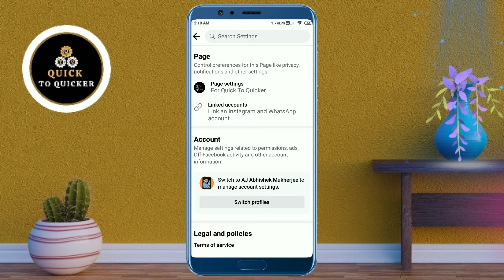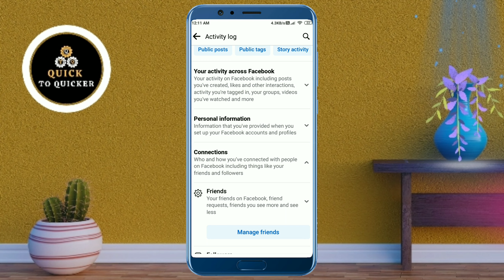How To See Followers On Facebook Page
How To See Followers On Facebook Page - In this video i will show you How To See Followers On Facebook Page.

In this video, I covered a simple way to How To See Followers On Facebook Page.

I told you an easy and simple method  using a smartphone, which is easy to understand and you will also like this video How To See Followers On Facebook.

For more info watch this video how to find followers on facebook, till the end.

After watching this video until the end, share your valuable thoughts in the comment section of this video How To See Your Followers On Facebook Page.

If you like this video how to see my followers on facebook page, then leave a like👍(It gives us encouragement).

1. how to see my followers on facebook page
2. how to see Your followers on facebook page
3. how to see followers on facebook page
4. how to see followers on facebook
5. how can i find my followers on facebook
6. how can i see followers on facebook
7. how can i see my facebook followers 8. how can i see hidden followers on facebook
9. how to see facebook page follower 10. how to see followers of facebook page